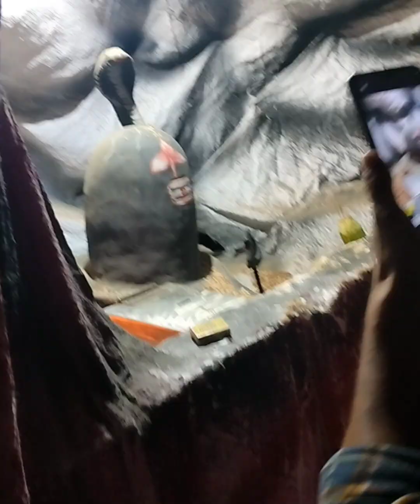লখৰা ৰাসত গৈ গুহাৰ ভিতৰত সোমাই পৰিলো 🥺 / কলাভূমিৰ অনুষ্ঠান/ Lokhra Rakh mohotsav 2023